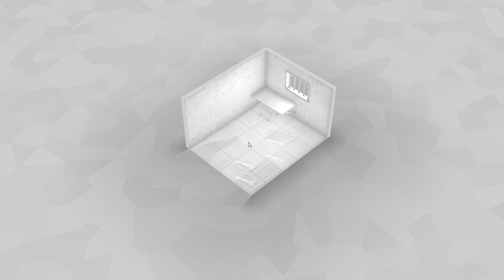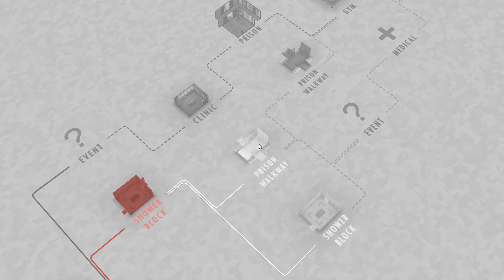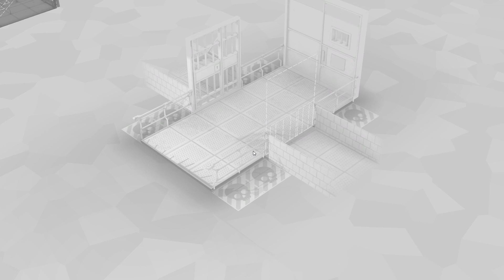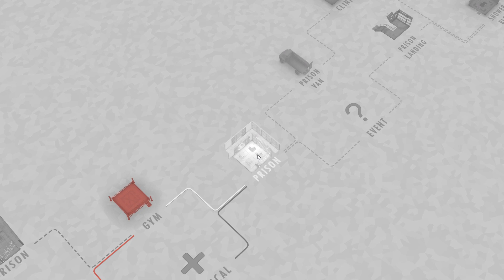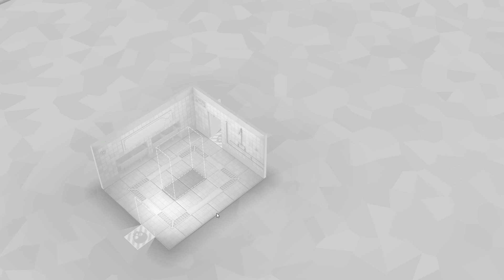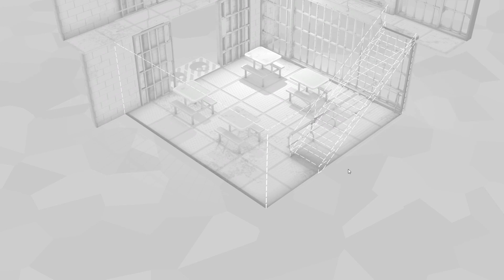SB Plays Fights In Tight Spaces (Early Access) 04 - And Then I Went Back To Prison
They say the food's even better the second time.

Fights In Tight Spaces is an action-movie-inspired tactical fistfighting game that is also a deckbuilder. There are positioning concerns and resources to balance and also you might get to slam a guy's head into a car so hard he dies. What's not to love?